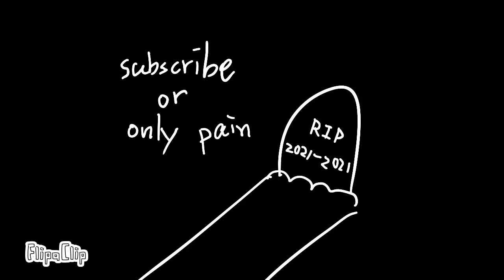nothing but pain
yes it's pain but I need to take a break